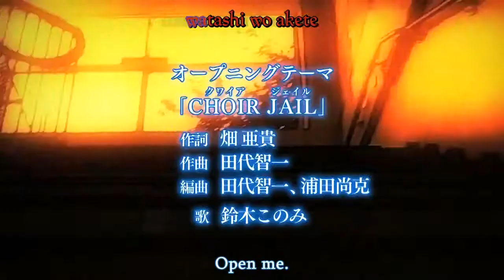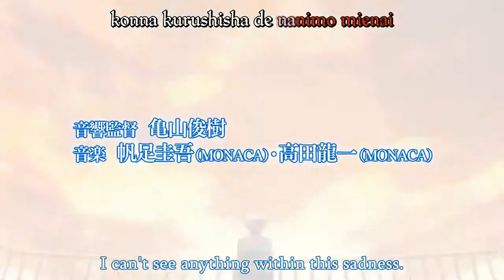Tasogare Otome x Amnesia Trailer